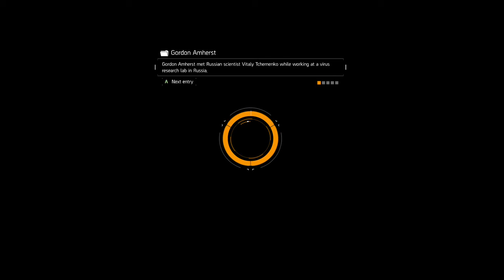THE DIVISION - UPDATE 1.5 - GRINDING NAMED GEAR PIECES - HOW TO GET COLONEL BLISS HOLSTER! PART 1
20 Likes? - THE DIVISION - UPDATE 1.5 - GRINDING NAMED GEAR PIECES - HOW TO GET COLONEL BLISS HOLSTER! PART 1

LOOKING FOR A GOOD YOUTUBE PARTNER? CHECK OUT FULLSCREEN BELOW!

YOU WANT TO JOIN TEAM EVOLUTION? APPLY DOWN BELOW!

CHECK OUT SOME COOL DIVISION VIDEO BELOW!